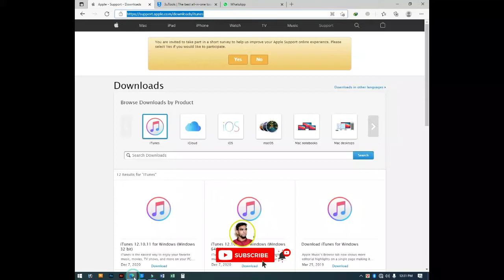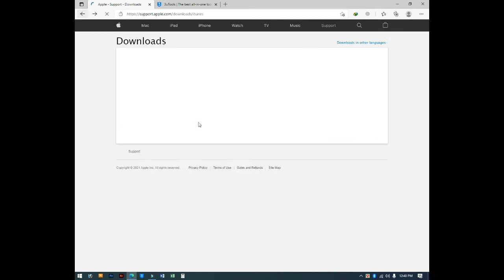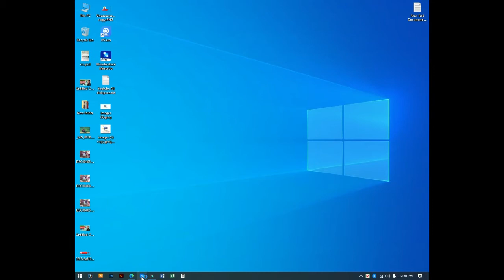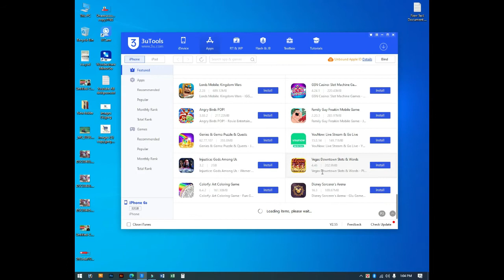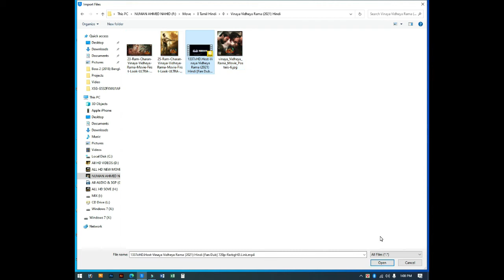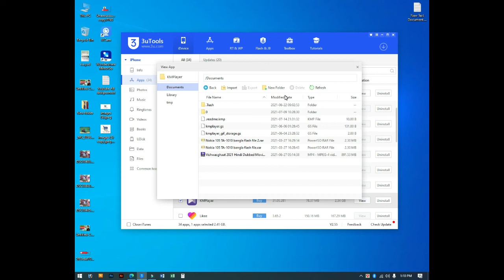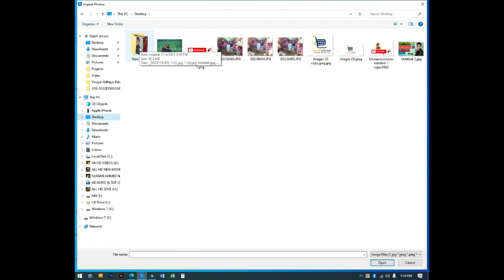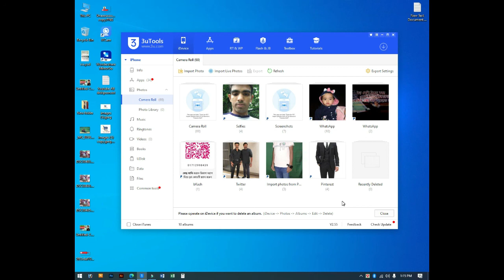how to file transfer in iphone mobile in your pc bangla tutorial 2021 কি ভাবে আইফনে ফাইল কপি করবেন